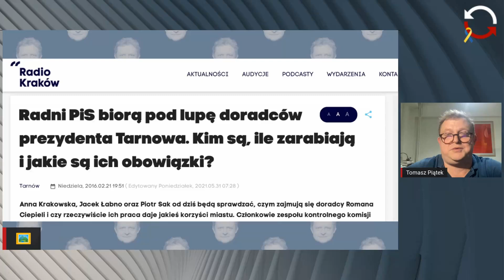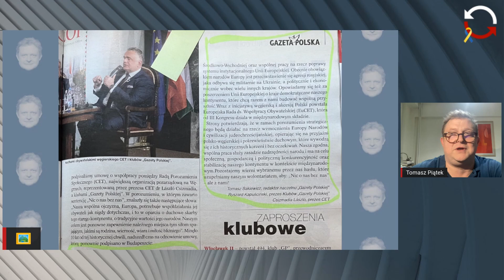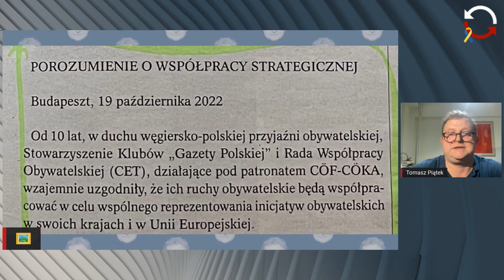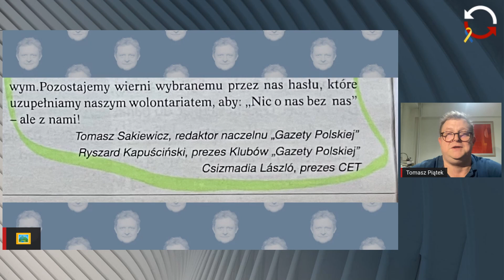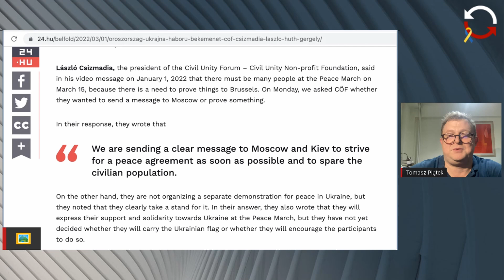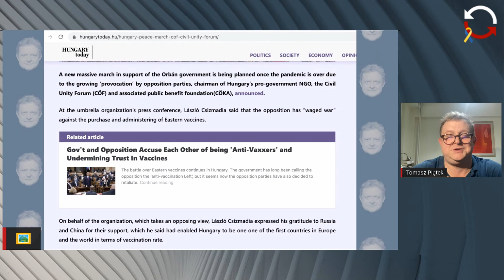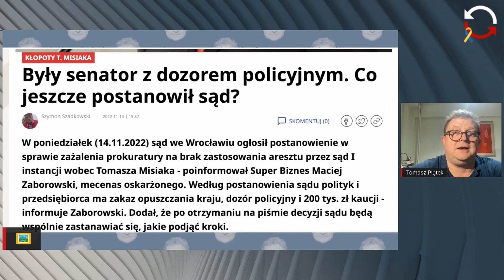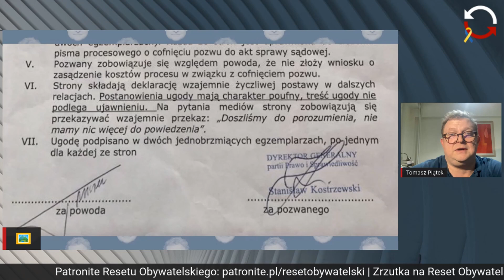Tomasz Piątek: Czego PiSowcy chcą od Misiaka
Książki Wydawnictwa Arbitror kupicie w księgarni internetowej
Chcecie wesprzeć niezależne dziennikarstwo? Po to powstała Fundacja Arbitror
W tytule wpłaty: Darowizna na cele statutowe

Niektórych z naszych autorów spotkacie w ich audycjach w Resecie Obywatelskim